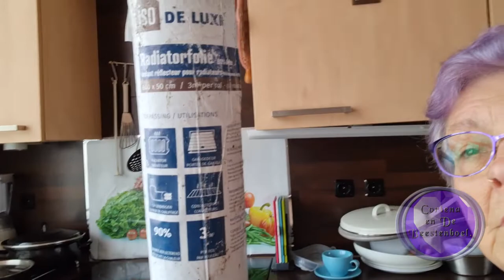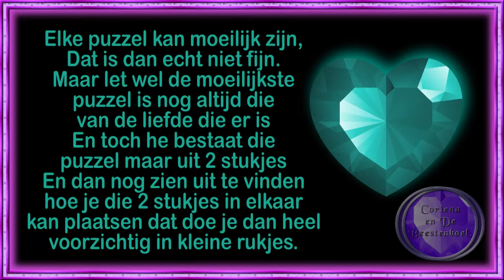wo 6 apr Mijn kapster Marisa komt en een Jan komt Gesprek met Reika #1420